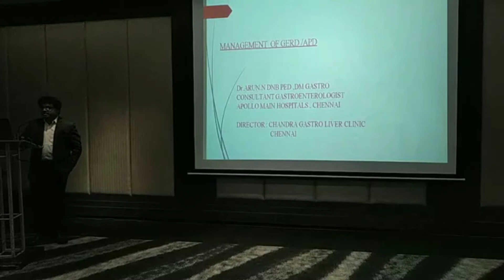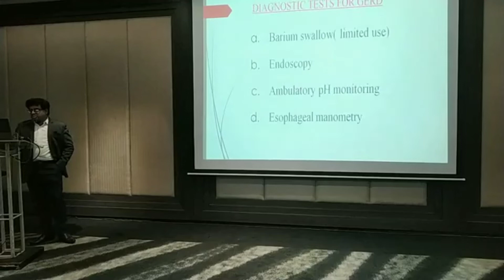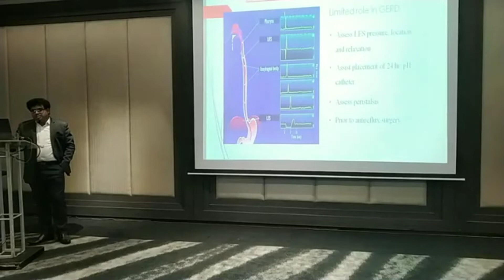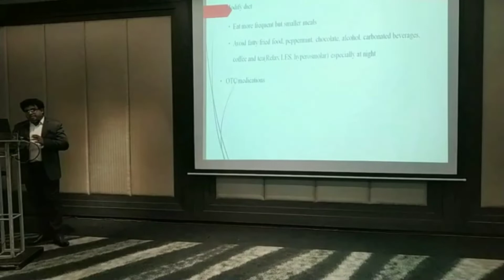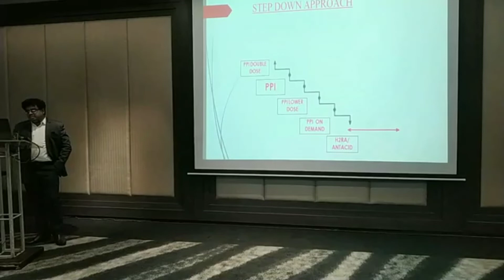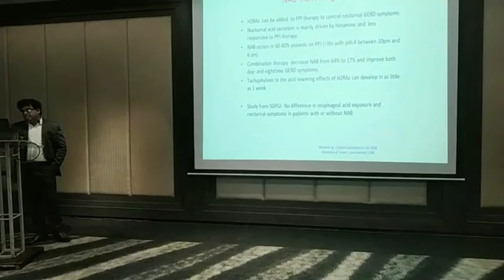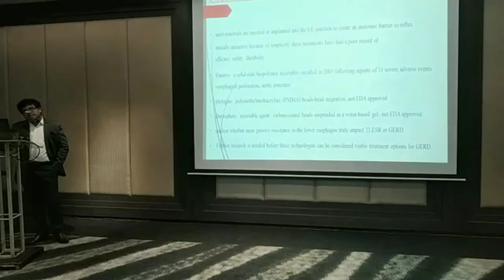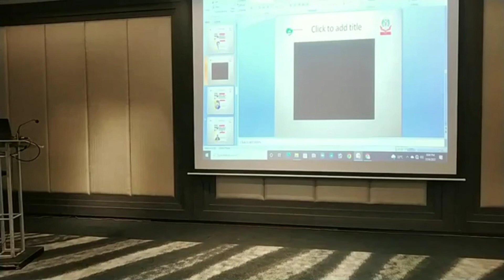(GASTROENTEROLOGIST PERSPECTIVE) MANAGEMENT OF APD/GERD AND ESOPHAGITIS Dr Arun DNB(PED),DM Gastro